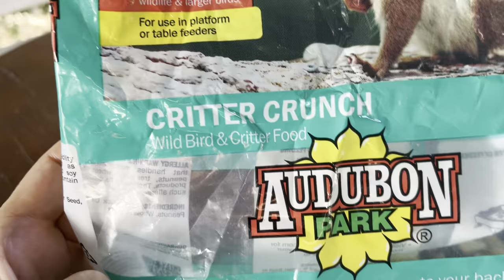I'm in love: With a turkey mama and her babies!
I adore this turkey mama and her six-pack of babies. Not just because they are super cute, but because they finally ate my leftover corn that everyone else refused to eat!

00:00 Meet the family
00:27 Critter Crunch
00:36 No one wants the corn!
00:53 Not the deer...
01:05 Not the Spotted Towhee...
01:18 ... but she does!
01:55 Cat on guard
02:11 Come back, turkey mama!
02:50 Outtakes